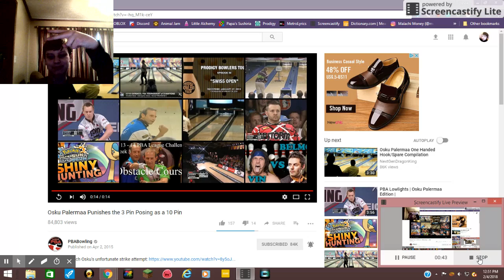Reacting to "Osku Palermaa Punishes the 3 Pin Posing as a 10 Pin" by PBABowling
Get rekt!